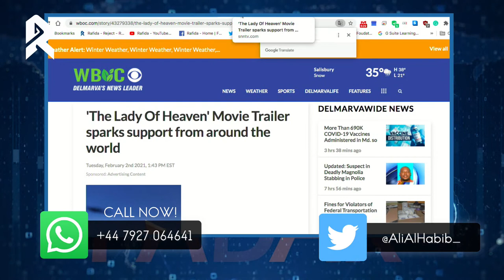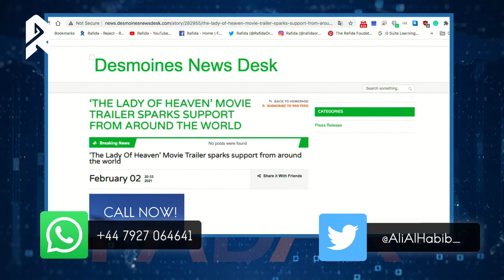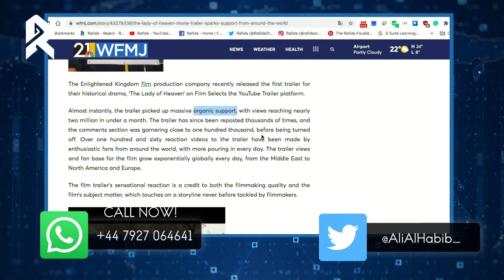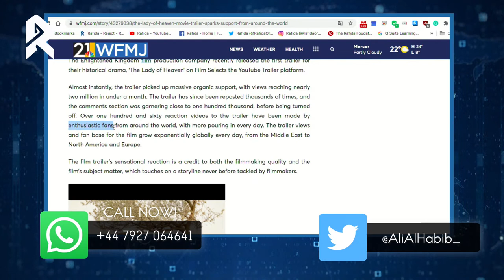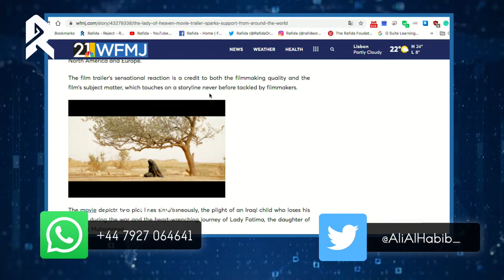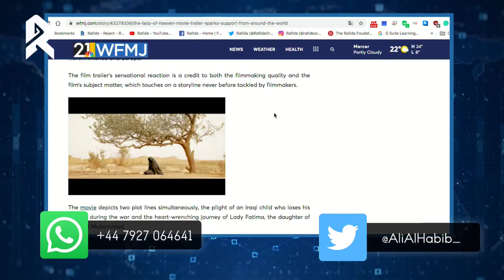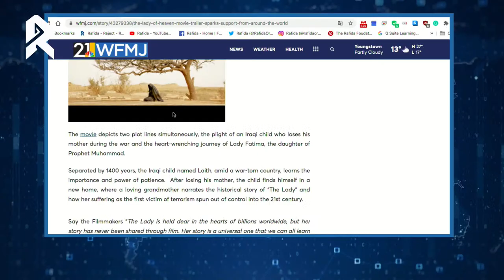The Lady Of Heaven Worldwide Support - The Ali al-Habib Show #6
Ali al-Habib covers the latest updates on The Lady Of Heaven film trailer and opens the live show to the audience to offer their input.